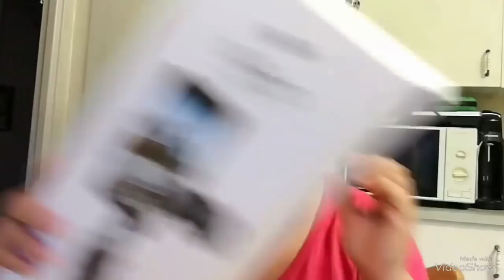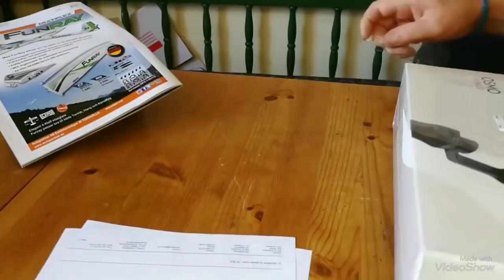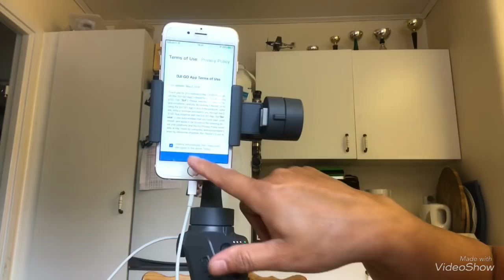DJI Osmo Mobile 2, การเปิดใช้งาน, การตั้งศูนย์, วิธีการใช้งาน, ไม้เซลฟีกันสั่น 21/7-22018